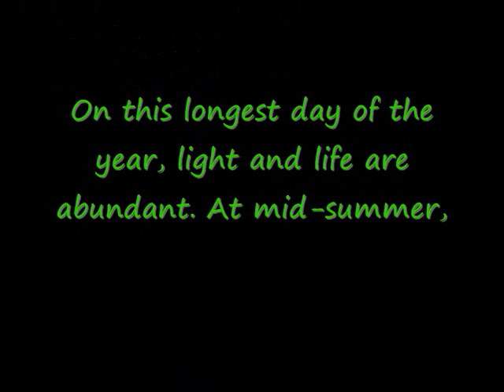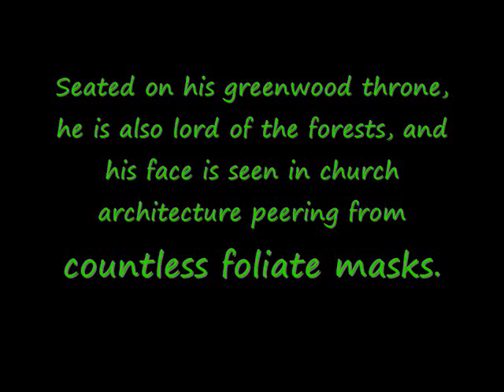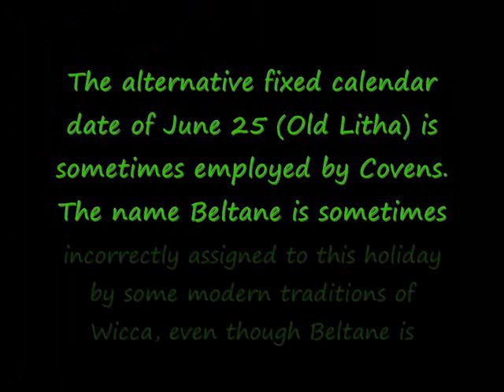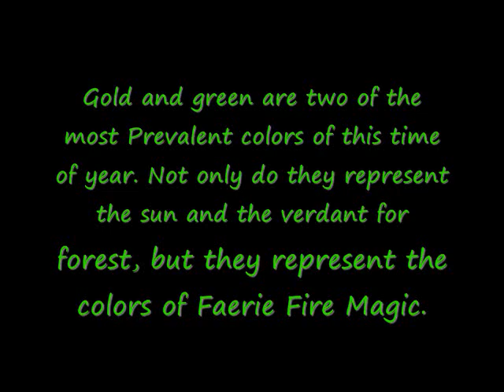LITHA BLESSINGS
Also known as Summer Solstice, Litha, Alban Hefin, Sun Blessing, Gathering Day, Feill-Sheathain, Whit Sunday, Whitsuntide, Vestalia, Thing-tide, St. John's Day

In addition to the four great festivals of the Pagan Celtic year, there are four lesser holidays as well: the two solstices, and the two equinoxes. In folklore, these are referred to as the four 'quarter-days' of the year, and modern Witches call them the four 'Lesser Sabbats', or the four 'Low Holidays'. The Summer Solstice is one of them.

Litha is usually celebrated on June 21st, but varies somewhat from the 20th to the 23rd, dependant upon the Earth's rotation around the Sun. According to the old folklore calendar, Summer begins on Beltane (May 1st) and ends on Lughnassadh (August 1st), with the Summer Solstice midway between the two, marking MID-Summer. This makes more logical sense than suggesting that Summer begins on the day when the Sun's power begins to wane and the days grow shorter. The most common other names for this holiday are the Summer Solstice or Midsummer, and it celebrates the arrival of Summer, when the hours of daylight are longest. The Sun is now at the highest point before beginning its slide into darkness.